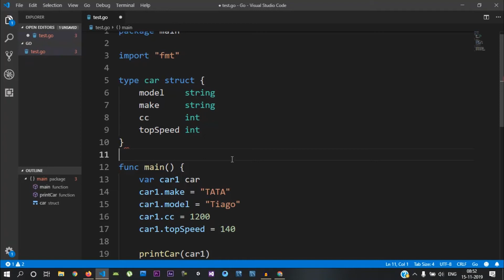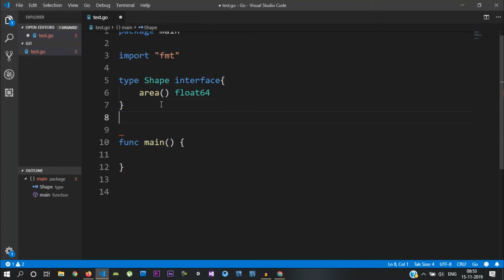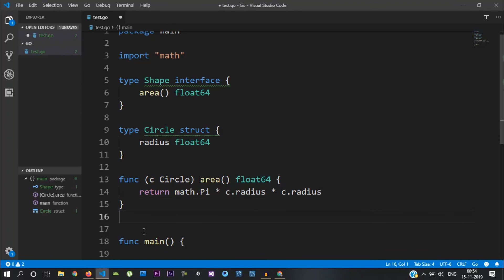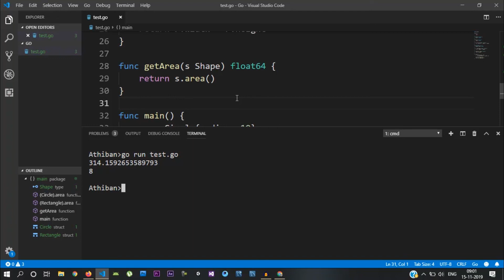Golang Tutorial #11 | Tamil Tutorials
This video we talk about interfaces in Go lang.